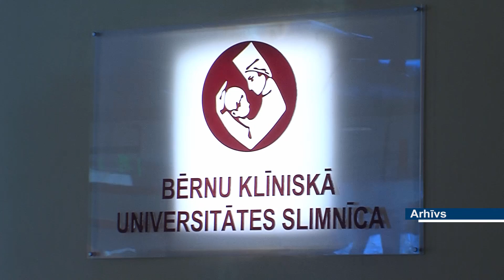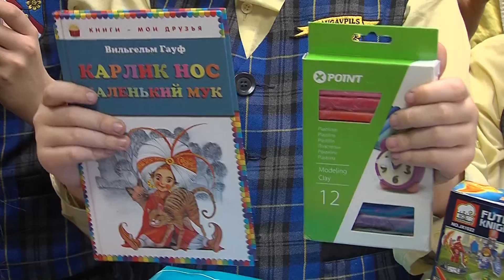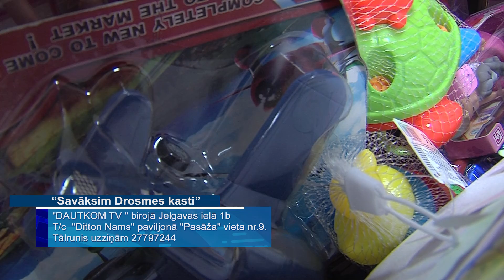Tiek aktīvi vāktas dāvanas “Drosmes kastei”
Daugavpils iedzīvotāji aktīvi vāc dāvanas “Drosmes kastei”, kas priecēs Bērnu klīniskās universitātes slimnīcas onkoloģijas nodaļas mazos pacientus. Savas dāvanas slimiem bērniņiem bija sagatavojuši 27.bērnu dārza audzēkņi un 9.vidusskolas skolēni.